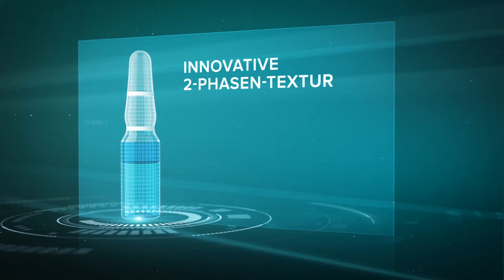Doctor Barbor Bi-Phase Ampulle